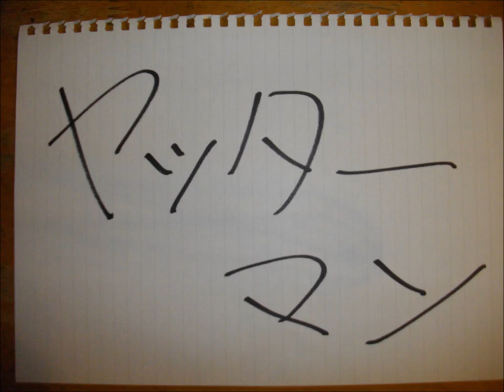鈴木 俊祐 「ﾔｯﾀｰﾏﾝ」.wmv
(P)鈴木俊祐、(B)落合康介、(Ds)森 岳之